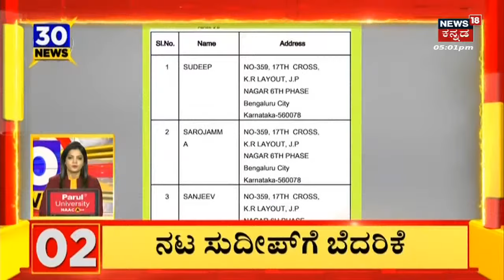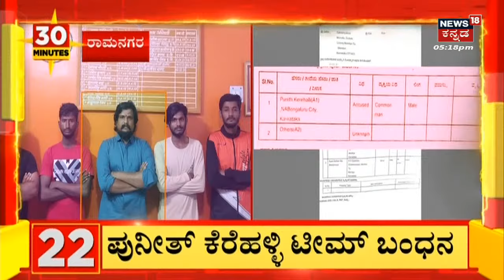Abishek Ambareesh Meets PM Modi | MP Sumalatha ಜೊತೆ Narendra Modi ಭೇಟಿಯಾದ ಅಭಿ | Karnataka Elections